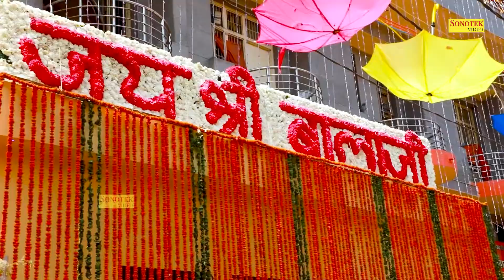हनुमान भजन 2022 | सजा सुनावे बालाजी | Saja Sunave Balaji | Karishma & Minakshi | Hanuman Bhajan Song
Song :- सजा सुनावे बालाजी | Saja Sunave Balaji
Singer :- Karishma & Minaksh
Label :-  Bhakti Sadhana HD
Digital Work :- Sonotek Cassettes

bhakti song,
bhakti song video,
bhakti songs hindi,
bhakti song hindi,
bhakti song bhakti song,
bhakti song dj remix,
bhakti song full hd,
bhakti song geet,
bhakti song hanuman chalisa,
bhakti song hanuman,
bhakti song hanuman ji,
hanuman bhajan,
hanuman bhajan lyrics,
hanuman bhajan chalisa,
हनुमान जी के भजन,
bhakti songs,
bhakti gana,
bhakti sadhna channel,
bhakti sadhna bhajan,
bhakti geet,
bhakti video,
bhakti bhajan video,
bhakti bhajan live,
bhakti bhajan song,
new bhakti song,
2022 new bhakti bhajan,
bhakti bhajan song 2022,
2022 bhakti bhajan song,
hanuman bhajan,

हनुमान चालीसा, Hanuman Chalisa, Shree Hanuman Chalisa

bhakti songs,
bhakti songs hindi,
devotional songs,
hanuman bhajan,
hanuman bhakti song,
hanuman chalisa new bhajan,
hanuman chalisa bhajan song,
hanuman chalisa fast,
fast hanuman chalisa,
hanuman katha,
katha bhajan,
2022 bhakti bhajan,
2022 bhakti song,god songs,
jai hanuman gyan gun sagar fast version,
jai hanuman gyan gun sagar dj,
jai hanuman hansraj raghuwanshi,
jai hanuman gyan gun sagar jai kapis tihu lok ujagar,
shri hanuman bhajan,
shri hanuman bhajan odia,
shri hanuman bhajan hindi,